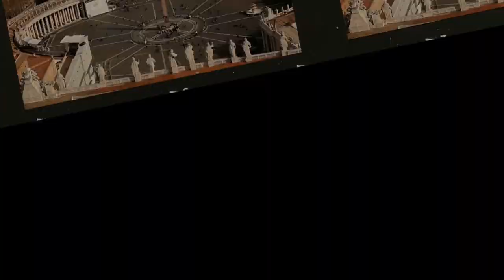TẠI SAO LỮ BỐ, ĐỔNG TRÁC, TÀO THÁO, LƯU BỊ ĐỀU THUA ĐIÊU THUYỀN NHƯNG QUAN VŨ THÌ KHÔNG?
Truyền thuyết kể rằng, vào năm Điêu Thuyền sinh ra, hoa đào và hoa hạnh vừa chớm nở liền tàn. Khi nàng ngẩng mặt lên trời bái nguyệt, chị Hằng vì hổ thẹn mà trăng lặn mây mờ.